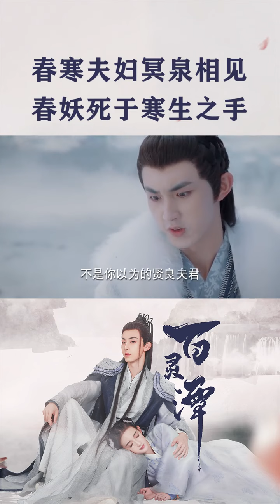寒生前往冥泉寻找春妖 谁知春妖竟然想解决寒生《百灵潭 Good and Evil》【芒果TV青春剧场】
加入频道会员： 《百灵潭》每周日至周二20点更新2集，会员抢先看6集！

剧情简介：
以万妖之王春妖和倒霉公主寒生收集宿书回忆前尘为主线，串联几段或深情、或执着、或悲惨的妖灵故事，而带任务的男女主经历了各个精怪的爱恨贪嗔痴，最后回归自己的情感世界 。
导演: 黄纯
主演: 郭俊辰/ 康宁/ 魏天浩
类型:  古装
制片国家/地区: 中国大陆
语言: 汉语普通话
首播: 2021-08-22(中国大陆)